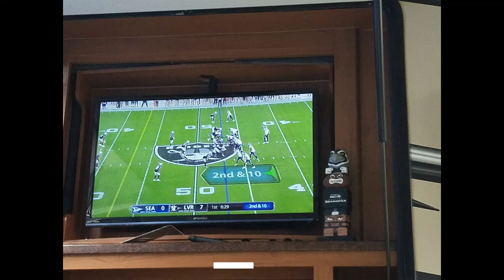Ocean Shores Washington,,Drive on the beach,, Crab Dinner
Getting ready to head back to Arizona for the winter.  But first some fun on the beach with our family.  Good times.